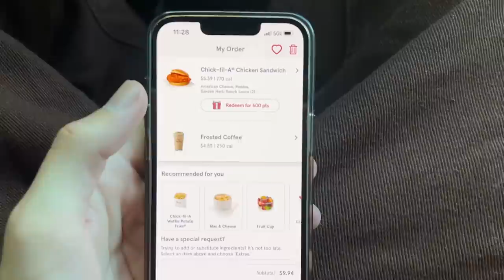Setting Up A Board In Target!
Day 3 of the road trip was hella fun. Gonna have to make another trip to Arizona soon! Hope you enjoy the video, love you guys!

Zion's Channel: @ZionRobinson